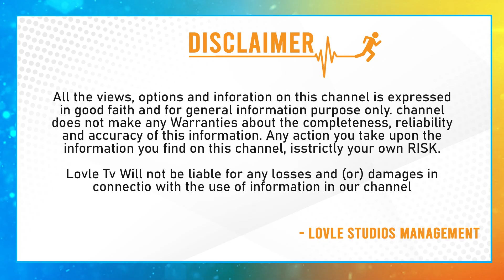మహేష్ కి ఎన్టీఆర్ వార్నింగ్..| Junior NTR Gives Warning To Mahesh Babu | Rajamouli Mahesh Babu Movie